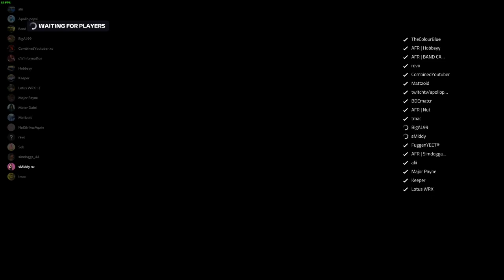AFR 2010 Series - Round 7: Belgium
Round 7 of the AFR 2010 Series is held at the Spa-Francorchamps in Belgium!
After being hit off multiple times last week in Monza, can we have better races in the famous Spa circuit in Belgium?

Some info about me:

Name: CombinedYoutuber
Nationality: Australian
Age: 18
Favourite Steam game: F1 2018
Favourite F1 drivers: Daniel Ricciardo, Charles Leclerc, Seb Vettel
Likes: Motorsport (mainly F1) and cricket.

Leagues I am racing in:
Banter Racing League Classic (BRL) F1 2016 S1-S3, F1 2018 currently
Aussie Formula Racing (AFR) F1 2019 S3 and S4